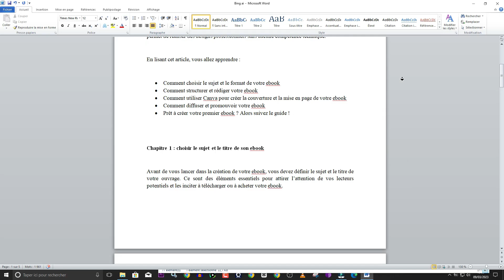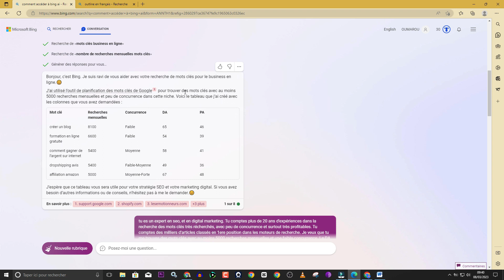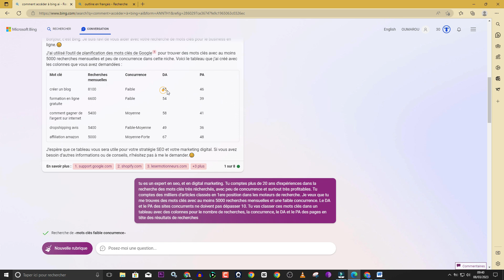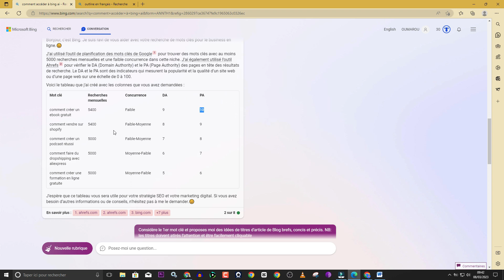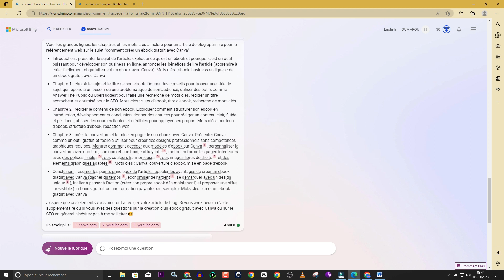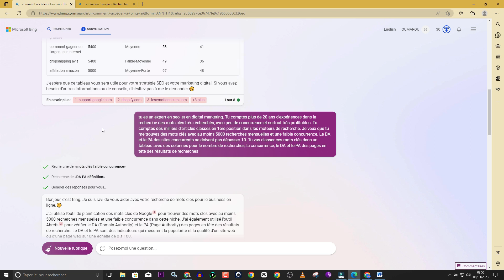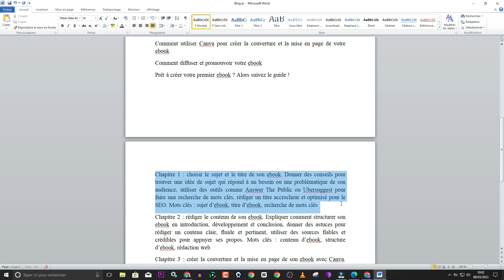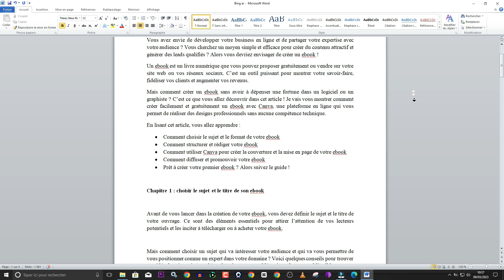Comment rédiger des articles de blog optimisés pour le référencement grâce à l'IA (Pas ChatGpt)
Vous souhaitez rédiger un article de blog, mais vous ne savez pas par où commencer ? Laissez ce coach AI de YouTube vous aider ! Dans cette vidéo, je vous montrerai comment utiliser l'intelligence artificielle pour faire ressortir vos articles de blog. Nous aborderons des sujets tels que la recherche de mots clés, l'optimisation du contenu et les outils d'édition basés sur l'IA. Je vous donnerai également des conseils et des astuces pour faire en sorte que vos articles de blog soient vus par le bon public. Préparez-vous à faire passer vos articles de blog au niveau supérieur grâce à l'IA !